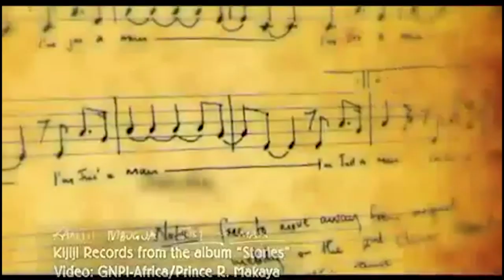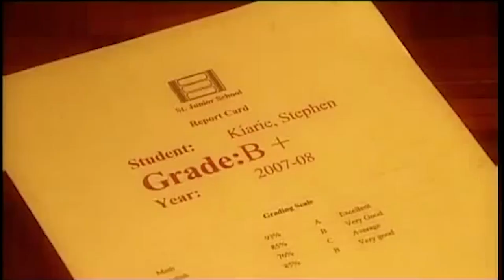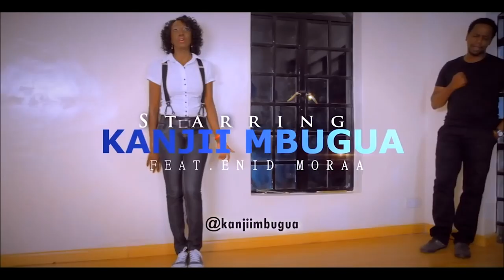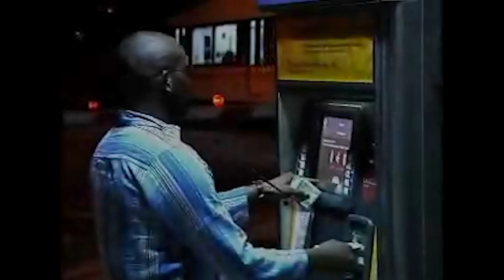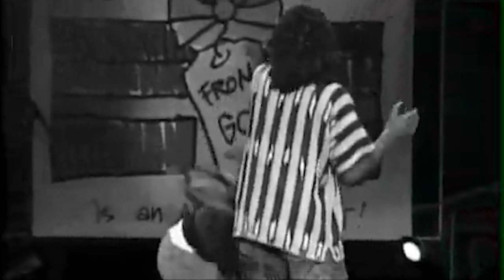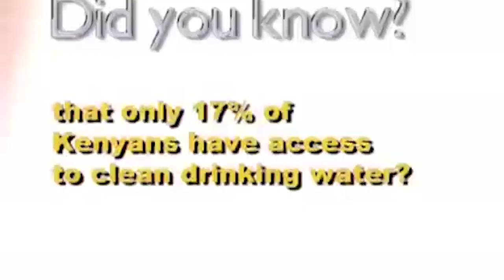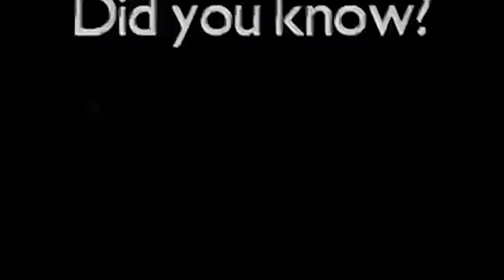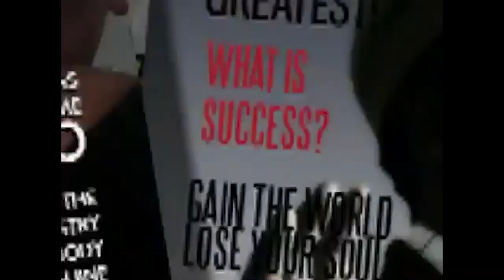A Trip Down Memory Lane With Kanjii Mbugua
Take a trip down memory lane with me and hear the back-stories behind the different music videos I've shot.